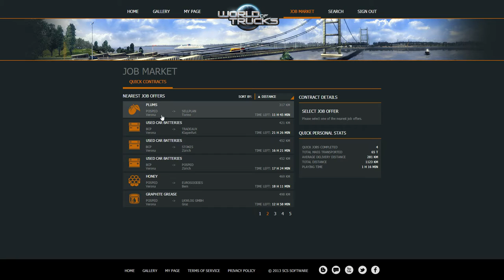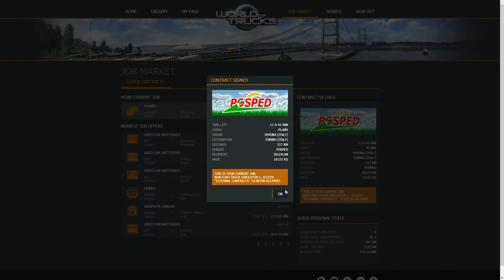World Of Trucks #005 Part 1 - Plums for Torino (I) (Euro Truck Simulator 2 Online Delivery)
WORLD OF TRUCKS is a new project I started.
It's about the new feature of the 'Euro Truck Simulator 2' update.

One Contract is going to be cut in 10 Minute Videos and will be uploaded every Tuesday between 2PM and 10PM (GMT)